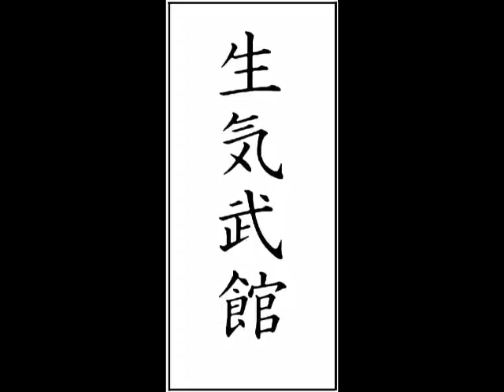Соревнования айкидо.flv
Соревнования - айкидо Ёсинкан. Клуб СейКи Букан.